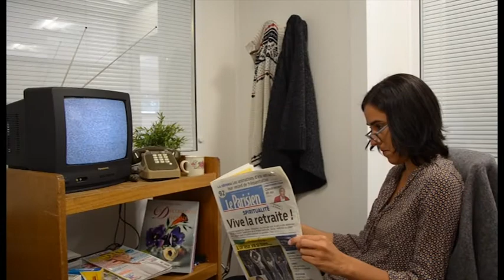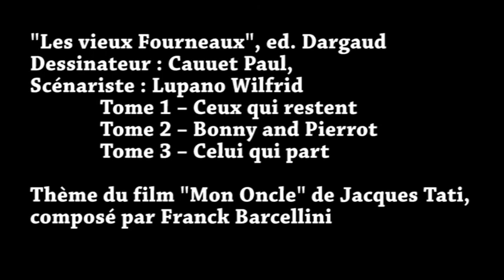03 - Les vieux fourneaux, Lupano et Cauuet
Des coups de ♥, des bibliothécaires, une caméra... Voici les booktubes de la médiathèque !!